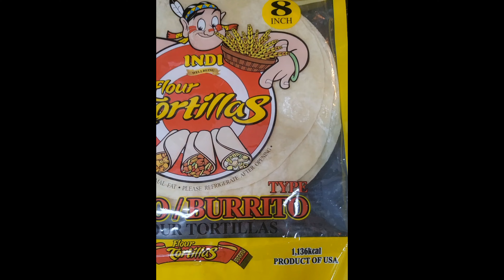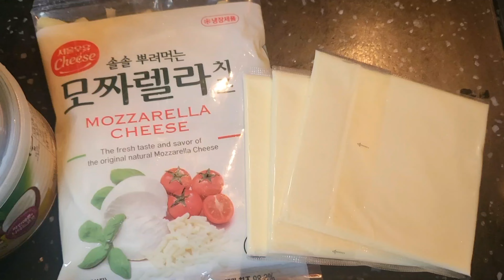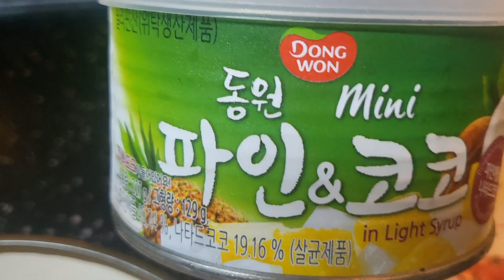SIMPLE RECIPE FOR TACOS TOPPINGS (Tortillas) with CHICKEN AND BEEF STRIPS AT HOME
Napakasimpleng gawin  at Malasang toppings Recipe na siguradong inyong magugustuhan ng sobra. Try nyo na po at paniguradong magugustuhan  ng inyong buong pamilya.